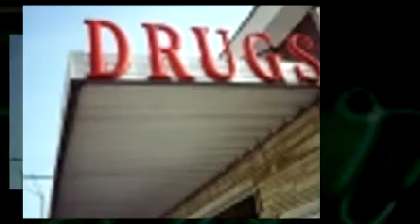"White Lines" By Pete Berwick (From The Album "Only Bleeding")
From The Album "Only Bleeding"